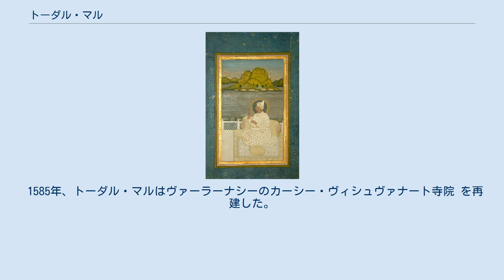トーダル・マル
トーダル・マル トーダル・マル（Todar Mal, 1523年 - 1589年11月8日）は、北インド、ムガル帝国の武将・政治家。
財務大臣でもある。
ラージャ・トーダル・マル（Raja Todar Mal）とも呼ばれる。
 トーダル・マルはヒンドゥー教徒であったが、皇帝アクバルに重用され、武将としてはグジャラート地方及びベンガル地方征服に、行政官としては租税制度の確立に尽力した。
 1523年、トーダル・マルはラハルプルのヒンドゥー教徒の家に生まれた。
そのカーストはカトリーとも、アーグラワールとも、カーヤスタとも様々な説がある。
 なお、彼が幼いころに父は死亡し、母とともに非常に困窮した生活を共にしたという。
 1540年、ムガル帝国に代わってスール朝が北インドの支配を握ると、トーダル・マルは書記の役人となって仕えた。
だが、トーダル・マルはシェール・シャーの命によりロータース城の新たな砦の構築、あるいは北西方面のムガル帝国に対する攻撃の防衛などを担当し、政権内でその地位を上げた。
 その後、1555年にスール朝がムガル帝国に滅ぼされると、トーダル・マルは帝国の皇帝アクバルの行政官となった。
まず、彼は財務大臣ムザッファル・ハーンの下で、中央政府官吏として働いた。
 1570年代、トーダル・マルはグジャラート・スルターン朝の征服を助け、その後はベンガル・スルターン朝の征服を助けるためにムヌイム・ハーンの元へと向かった。
トーダル・マルの尽力もあって、ベンガル地方の征服は数年で終結した また、1570年代から1580年代にかけて、トーダル・マルは財務大臣として諸地方の測量を行い、税率を決定した。
以降、この「トーダル・マルの税率」は標準的な税率。
 1585年、トーダル・マルはヴァーラーナシーのカーシー・ヴィシュヴァナート寺院 を再建した。
 1589年11月8日、トーダル・マルはラホールで死亡した。